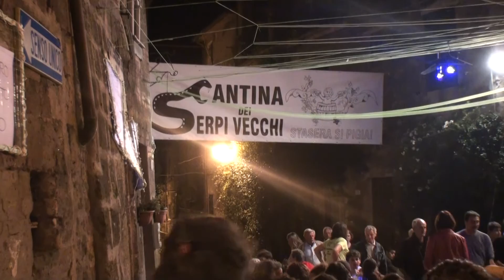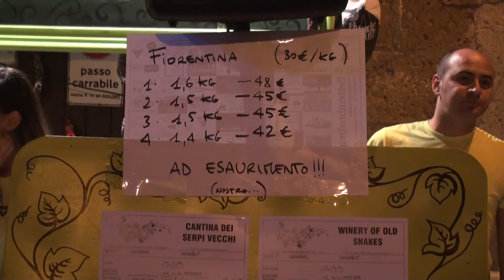Pitigliano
Pitigliano liegt in der südlichen Toskana (Provinz Grosseto), zwischen steil eingeschnittenen Tälern gelegen mit einem mittelalterlichen Stadtkern.
Die Geschichte der Stadt ist stärker als an anderen Orten der Maremma von Juden mitgeprägt, die im 16. Jahrhundert in Pitigliano Zuflucht vor Verfolgung und Vertreibung fanden.